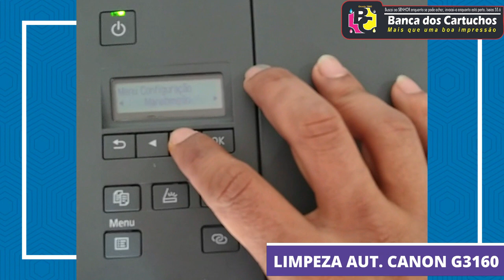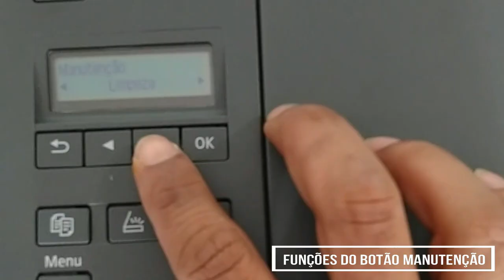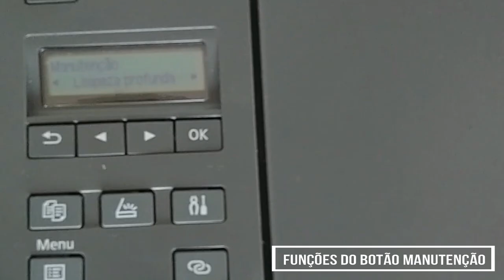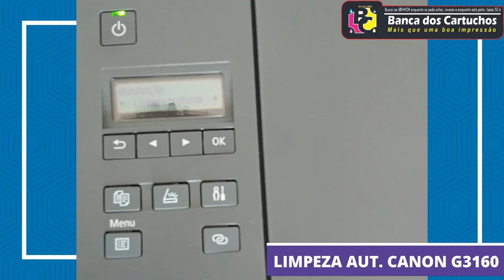CANON G3160 como fazer limpeza na cabeça impressão pelo painel | ELIMINANDO FALHAS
Vamos ensinar como fazer limpeza pelo painel da impressora, caso a impressão esteja falhando é só seguir o passo a passo

Sinta-se a vontade caso queira contribuir com o nosso canal

Manuel Alexandre

Fiz o possivel para colocar todos os detalhes no video, espero que vc consiga resolver.
Caso vc queira um atendimento particular pelo whats ou chamada de video, nós faremos também
Detalhe: O valor do atendimento é de R$50,00 que será pago no pré atendimento, mesmo que sejam só perguntas, e se o problema não for solucionado, esse valor não será reembolsado

CANON G3160 como tirar o AR que fica na MANGUEIRA | como FAZER a sangria dos cartuchos

LISTA DE ERROS - POSSÍVEIS SOLUÇÕES:

P08 e 5200 Cartuchos vazios e ar nas mangueiras

1000 / 1003 - A máquina está sem papel ou a alimentação do papel está incorreta.

1007 - Sem papel na bandeja 1 - Coloque papel, verifique se está corretamente posicionado o papel e/ou a bandeja de papel, ou verifique o sensor de papel da bandeja.

1200 - A tampa da impressora está aberta. - Feche a tampa e/ou verifique o sensor de fechamento da tampa.

1300 / 1303 / 5100 / 5101 / 5102 / 5104 / 6000 / 7100 - Atolamentos - Possíveis papéis presos nas engrenagens, Fita encoder ou disco estão sujos ou gasto, ou mangueira do bulk ink enroscando, ou alguma engrenagem fora do lugar.

1303 / 7202 - Papel não suportado na bandeja 2 - Utilize-o na bandeja 1.

1401 / 1403 / 1405 / 1470 / 1471 / 1472 / 1485 / 1486 / 1487 / 1684 / 1687 / 1890 / 5501 - O cartucho está na posição errada, não pode ser reconhecido ou está queimado.

1600 / 1608 / 1660 / 1683 / 1686 / 1688 / 1755 - Aviso de cartucho sem tinta - Resetar segurando o botão Stop por mais de 5 segundos, e/ou remover o cartucho e colocar novamente.

1700 / 1702 / 1703 / 1704 / 1705 / 1712 / 1713 / 1714 / 1715 / 6700 - Absorvente de tinta cheio ou quase cheio - Fazer o reset geral (clique aqui) via software.

7100 - Verificar o sensor que fica dentro da unidade de limpeza, ou possíveis papéis presos nas engrenagens, ou mangueira do bulk ink enroscando, ou fita encolder suja, ou alguma engrenagem fora do lugar.

1726 -  Substituir o cartucho de manutenção quando esse erro for exibido. Quando esta mensagem for exibida, você deve substituir o cartucho de manutenção com chip. Não é possível fazer reset em impressoras que utilizam cartucho de manutenção com chip, apenas é possível resolver trocando.

2001 - Possível tinta em algum no cabo flat ou conector - Abrir impressora e verificar conexões internas.

2100 / 2101 - O tamanho do papel nas configurações de impressão e o tamanho do papel colocado não correspondem.

5C01 - Estação de limpeza não se movimenta – Remover a peça abaixo da lixeira e verificar a mola, ou tinta vazada no sensor (limpar).

5012 - Erro de Firmware - Possivelmente o firmware está corrompido

5011 / 5040 - Erro de scanner - Verificar os cabos do scanner, testar outro scanner ou placa.

5105 - Erro Geral - Desligue a impressora e mova o cabeçote para os lados, deixando totalmente para o lado direito.

6502 - Erro de sensor - Este erro está relacionado ao sensor de leitura das luzes do cartucho.

6910 - Possível problema na placa do Wi-fi, trocar para testar.

B504 / 5200 - Cabeçote de impressão está sem tinta - Encher de tinta o cabeçote.

B200 / B202 / B203 / B204 / B205 / 5204 / 5205 / 5206 / 5207 / 2805 - Cabeçote de impressão não é reconhecido, pode estar com problema no cabeçote ou na impressora. - Testar outro cabeçote, e testar o cabeçote em outra impressora.

9000 - Erro da impressora - Remova o cabo usb e/ou pen drive conectado na impressora, desligue a impressora e ligue novamente.

Essa lista foi criada com base em informações de usuários, técnicos e manuais que encontramos, qualquer divergência nos comunique, e se quiser adicionar mais alguma informação entre em contato conosco.